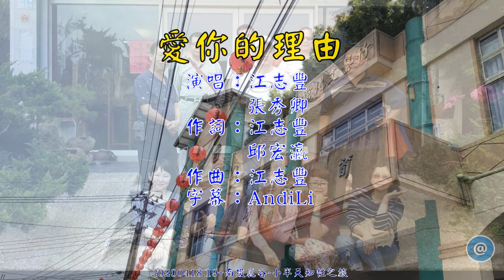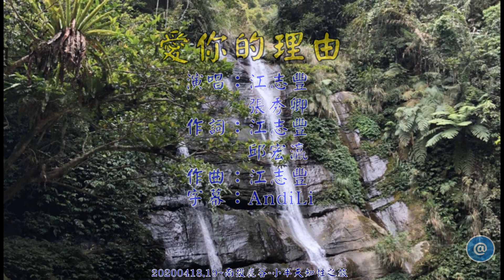愛你的理由 520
20200418~19~南投鹿谷 小半天